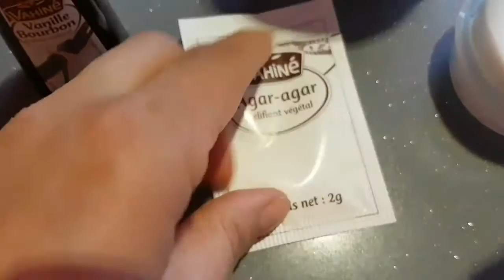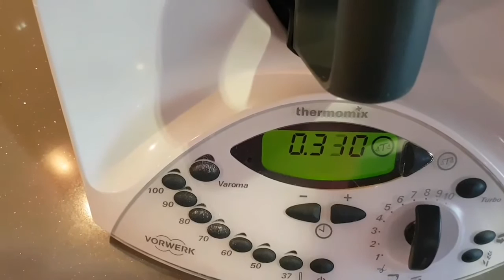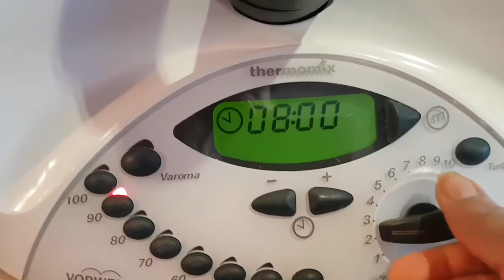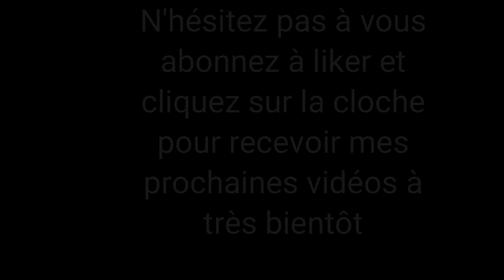Flan caramel avec ou sans thermomix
Ingrédients

500 g  de lait
50g de sucre
Un sachet de 2g -agar-agar
Vanille en sachet ou liquide

Pour le caramel

1 grande cuillère d'eau
50 g de sucre